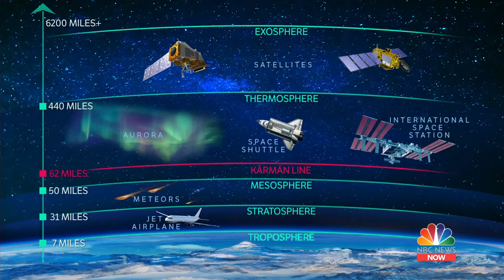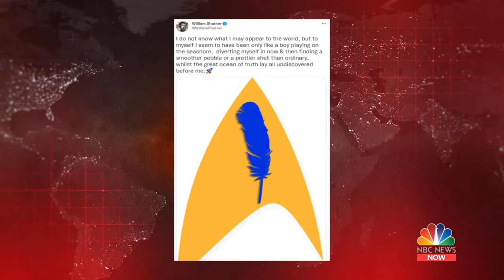Watch: William Shatner Goes Into Space On Blue Origin Flight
Watch live coverage as 'Star Trek' actor William Shatner goes to the edge of space on a private Blue Origin flight. If successful, Shatner, who is 90 years old, will be the oldest person to reach space.

Live: William Shatner Launches Into Space On Blue Origin Flight | NBC News